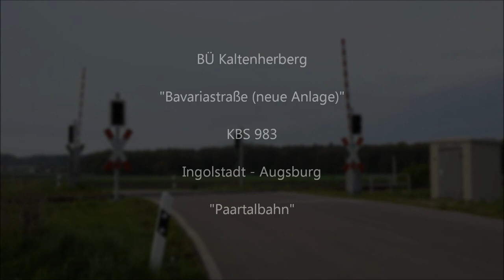Bahnübergang Kaltenherberg "Bavariastraße (neue Anlage)"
Kaltenherberg ist eine Gemeindeteil von Brunnen in Oberbayern und liegt somit südwestlich von Ingolstadt. Wer sich einmal meine alten Videos angeschaut hat findet ein Video, welches ich im Herbst 2016 aufgenommen habe und das den Bahnübergang an der schmalen Verbindungsstraße zwischen Kaltenherberg und Kleinhohenried zeigt (siehe Infokarte). Damals gab es hier eine Anrufschranke, die vom Fahrdienstleiter im unmittelbar südwestlich gelegenen Bahnhof Niederarnbach (Paartalbahn Ingolstadt – Augsburg) bedient wurde.

Aufgrund des hohen Verkehrsaufkommens war die Schranke meistens offen und wurde wie ein normaler Bahnübergang nur bei Zugfahrten geschlossen. Den genannten Bahnhof mitsamt besetztem Stellwerk gibt es immer noch, wenn auch schon seit Jahrzehnten ohne regulären Bahnhalt. Was sich aber geändert hat, ist der Bahnübergang. Inzwischen steht hier eine moderne BUES 2000-Anlage aus dem Hause Scheidt & Bachmann mit Halbschranken und ohne Akustik. Natürlich wurde auch die Straße den Vorschriften entsprechend verbreitert.

Die Anlage ist aus Richtung Ingolstadt fernüberwacht und scheint aus der Gegenrichtung signalgesteuert zu sein, was auch bei der Lage unweit des Bahnhofs Niederarnbach Sinn ergeben wurde.